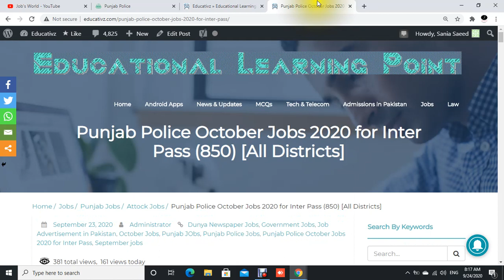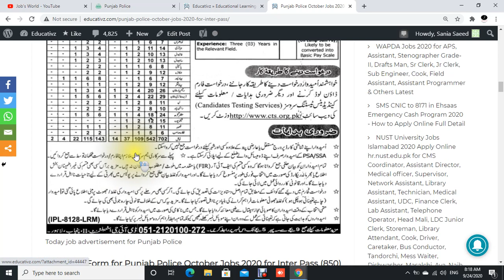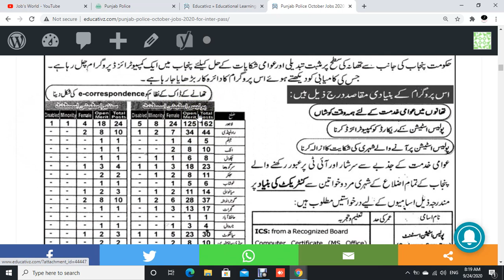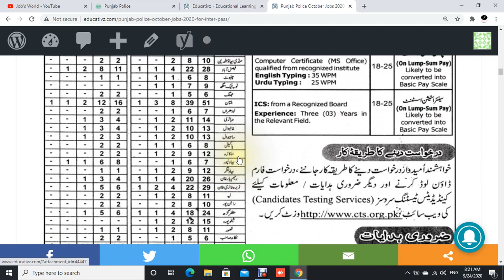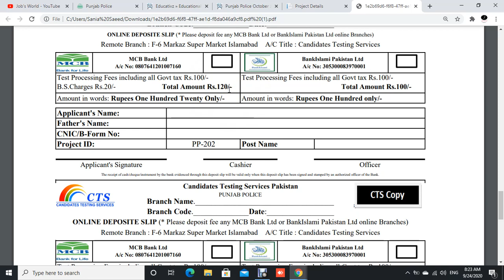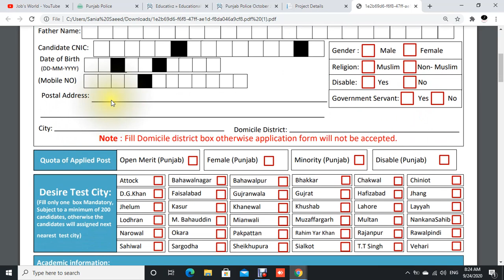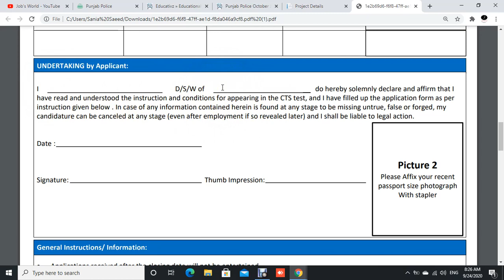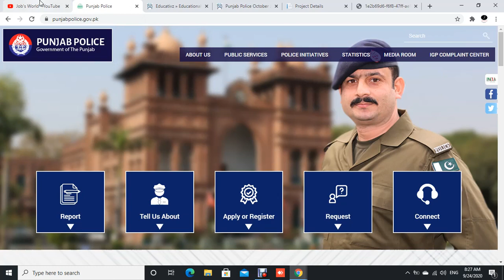Punjab Police Jobs 2020 for All Districts of Punjab, Inter Pass Apply 850+ Seats, Punjab Police Jobs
Jobs World Channel Always try to share the latest updates and Jobs Information with viewers.
In this video, I try to share updates of the Punjab Police Jobs 2020.
Punjab Police Announces Jobs 2020 for all Pakistani Candidates.
Interested candidates from all over Punjab can easily apply in Punjab Police Jobs 2020. All male and female candidates can apply in Punjab Police Jobs 2020 before 17 October 2020.

dolphin police jobs 2020,
ppsc police jobs 2020,
ctd jobs 2020,
sargodha police jobs,
balochistan police jobs,
spu punjab police jobs 2020,
new date of punjab police jobs 2020,
azad kashmir police jobs,
traffic police punjab job,
junior traffic warden jobs 2020,
punjab police jobs 2020 Faisalabad,
ppsc traffic warden jobs 2020
govt jobs 2020 punjab police,
dsp jobs in punjab police 2020,
police constable jobs 2020,
job in traffic police 2020,
traffic police punjab jobs 2020,
punjab police constable age limit,
police jobs in gilgit baltistan,
punjab police job 10000,
punjab police jobs 2020 ilmkidunya,
punjab police 10000 jobs 2020,
computer operator jobs in punjab police,